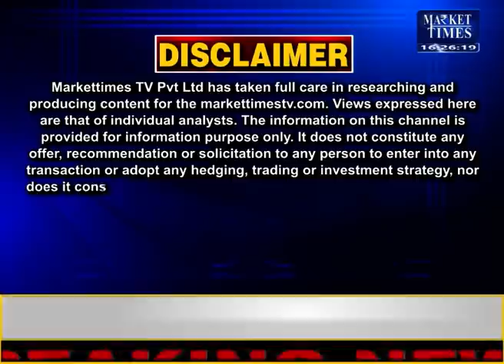किस कृषि फसल में आने वाली है तेजी